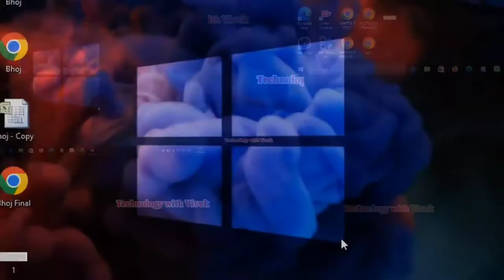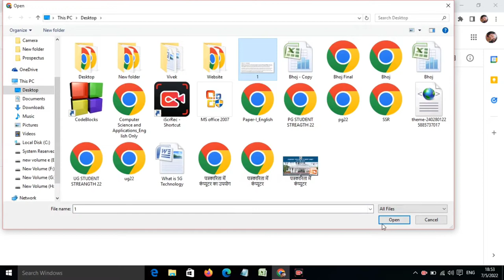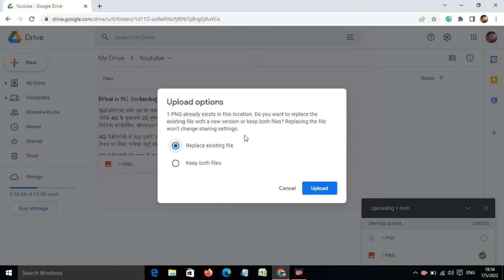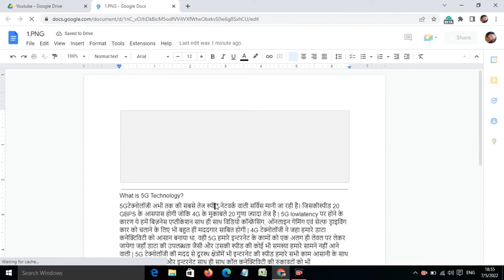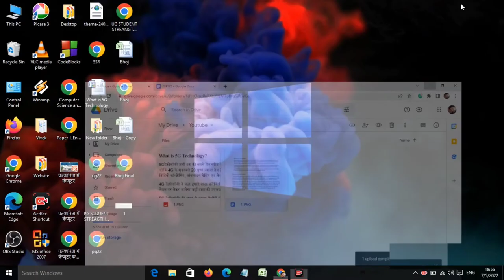Google Drive tips & tricks 2022 || How to convert image into text || How to use Google Drive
How to protect your important data on Google,
google chrome new update,
chrome updates 2022,
how to use safety check in google chrome,
Google,
Google search,
google tips,
google tricks,
search engine,
technology with Vivek,
Vivek Bhardwaj,